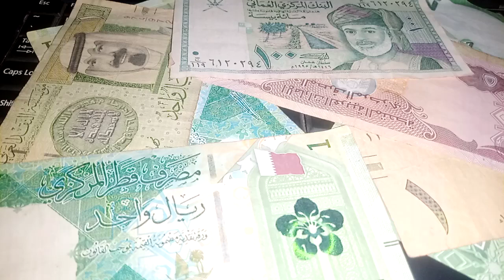Iraqi Dinar 💥 Appreciate A Much Higher Dinar Exchange Rate💥 Iraqi Dinar Exchange Rate